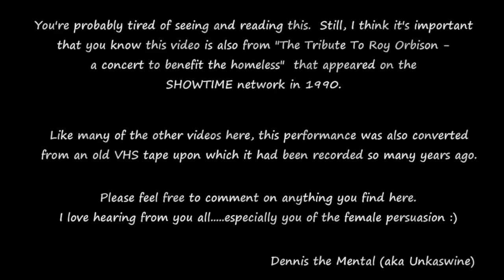McGuinn, Hilman, Crosby and Dylan perform Mr. Tambourine Man.wmv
The Byrds (pretty much) re-unite along with special guest Bob Dylan.  As with many other videos posted here, this one too is from the Roy Orbison Tribute concert that aired in 1990 on the Showtime Network.